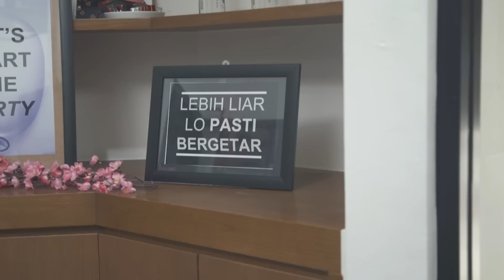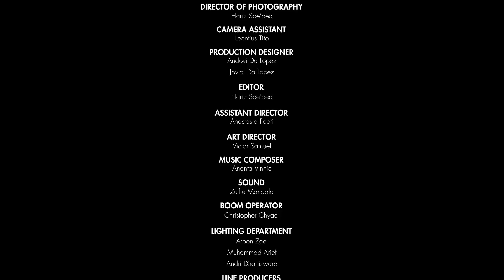Main Aman Jangan Kejebolan | The Agency - Episode 2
The Agency adalah sebuah Original Series dari the da Lopez brothers, Andovi da Lopez & Jovial da Lopez yang menceritakan tentang kehidupan di sebuah Advertising Agency di Indonesia.
English subtitles are available! Just click the "CC" option.

Casts:
@jovialdalopez as Pak Jo
@andovidalopez as Thor
@tommylimmm as Asep Wonggg
@anggikabolsterli as Prisha
@nanakuinra as Lala
@arinakaren as Coco
@sabrinastomo as Regina
@fastynabila as Meliana
@justannabella as Selena
@anca_blanca as James Bono
@hara_eve as Asisten Client
@duoharbatah as Client.

Crew:
Director: @jovialdalopez
Producers: @jovialdalopez @andovidalopez
Script by: @jovialdalopez
Assistant Director: @anastasiafebri
Art Director: @vic.sam
DOP & Editor: @zaviero
Assistant Camera: @leontiustito
Lighting Department: @arifiiarif @aroonzgel @andridhanis
Sound: @mandalarts
Boom Operator: @christopherchyd
Music Composer: @anantavinnie
Talent Coordinator: @mel_christin
BTS & Loader: @resurgenc
Runner: Mas Rohman
Title Sequence Designer: @ardhiraputra

Thanks to:
WolfPack MuayThai